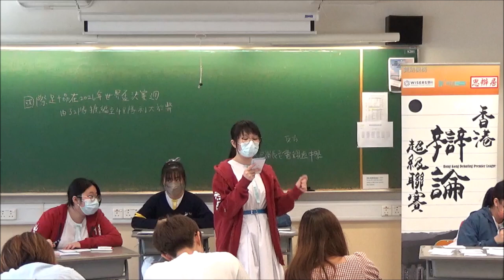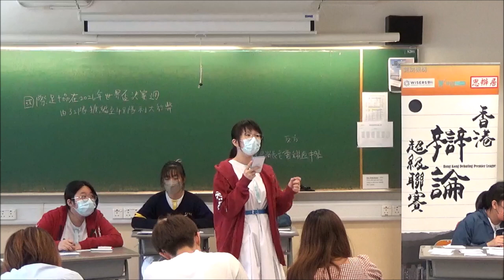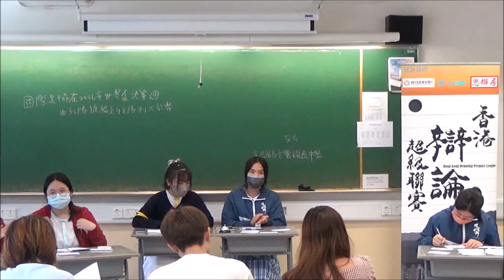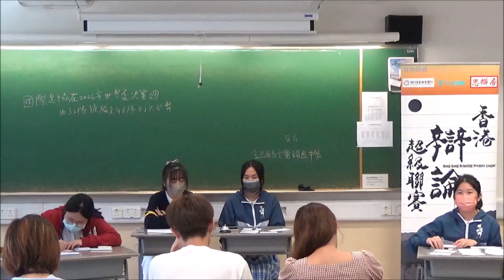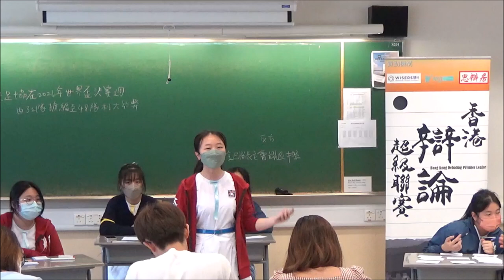20230415＿甲組A賽區_第5輪＿「國際足協在2026年世界盃決賽週由32隊擴編至48隊利大於弊」_ 保祿六世書院（正方） vs 金巴崙長老會耀道中學（反方）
【賽果：3:0】保祿六世書院勝出（分差60）
【最佳辯論員：正結】保祿六世書院黃子嘉同學

利弊題的爭論關鍵，不是利弊為何，而是比較利弊的標準為何。說白了，就是在討論「是否值得」的問題。天下沒有免費午餐，有得有失是必然。國際足協近年野心勃勃，早前提出把世界盃從四年一屆改為兩年，遭遇滑鐵盧，隨後提出決賽周擴軍至48隊，卻獲會員國一致通過。國際足協和所有會員國看到的得益是甚麼？而需要付出的代價又是甚麼？

喇沙書院
嘉諾撒書院
拔萃男書院
拔萃女書院
聖馬可中學

崇真書院
聖保羅書院

播道書院
協恩中學
華英中學
梁式芝書院